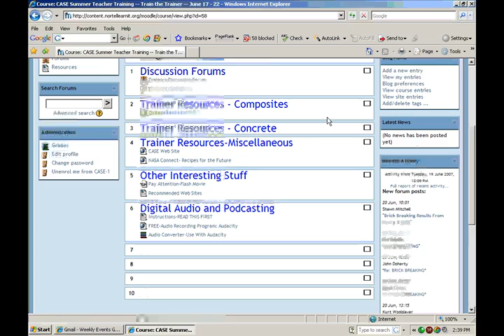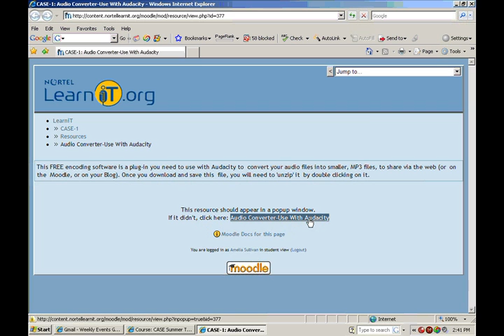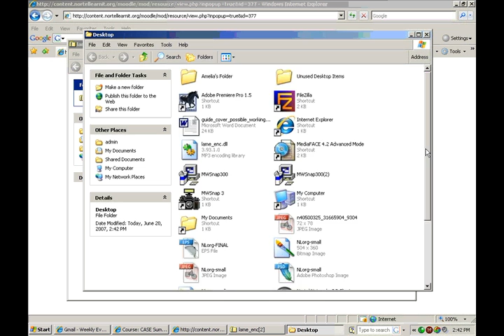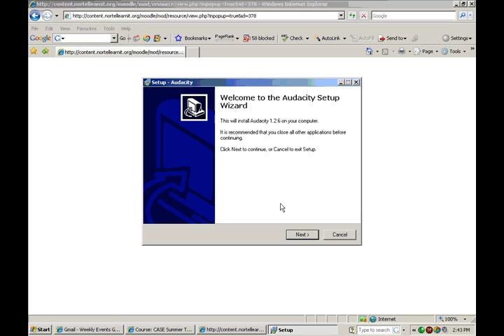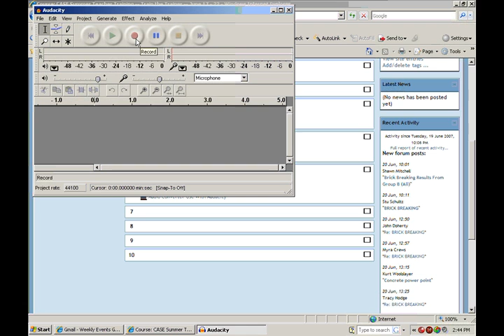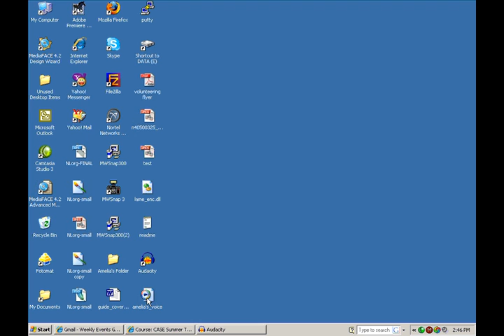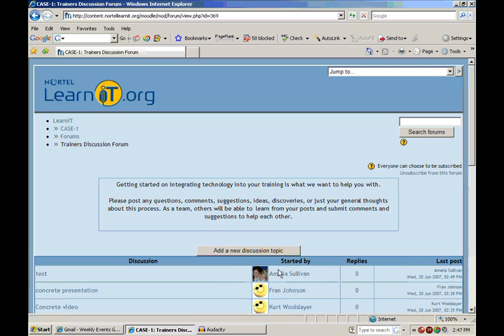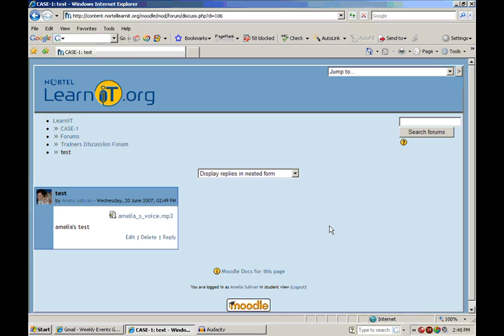How to Download and Install Audacity (Digital Audio Program)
Nortel LearniT encourages your use of the free digital audio program, Audacity. Here is a step-by-step tutorial on how to download, install and set-up your own version of the program.

Nortel LearniT